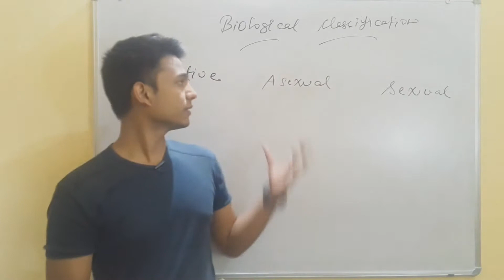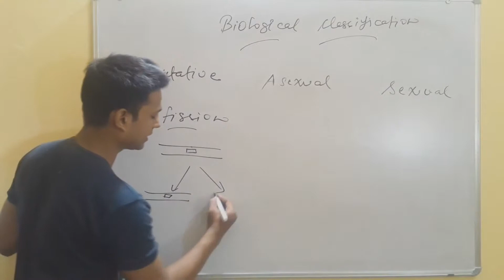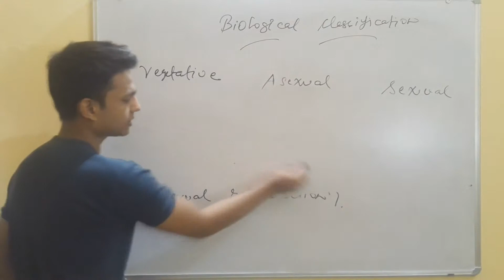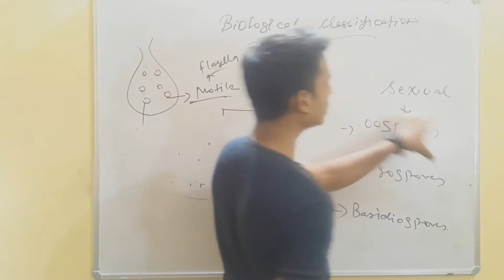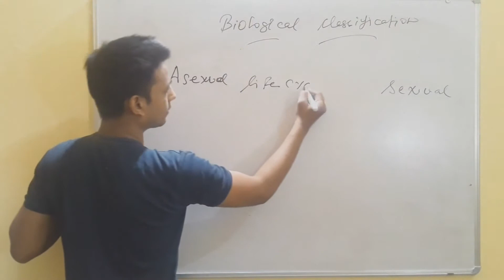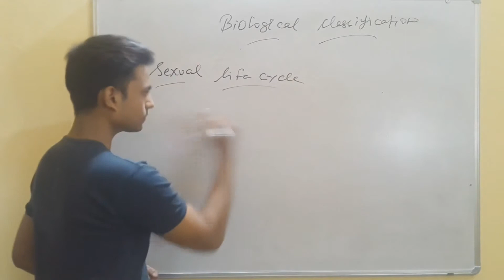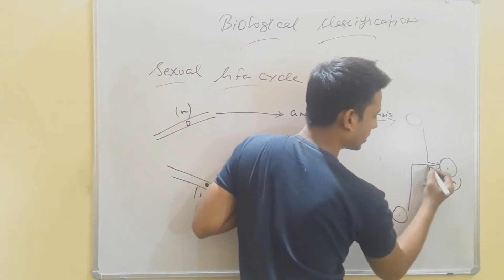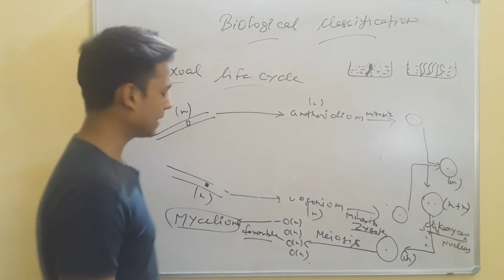'Lec.21 Kingdom Fungi Reproduction || NEET || AIIMS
'Lec.4 Biological classification (Hindi) || Nutrition Based classification || NEET|| AIIMS

'Lec.8 Biological classification (Hindi) || Cyanobacteria|| Blue green algae| NEET|AIIMS

'Lec.14 Dinoflagellates (Hindi) |NEET| |AIIMS|

'Lec.15 Slime moulds (Hindi) | NEET | AIIMS |

'Lec.17 Protozoan part.2 | Amoeboid | Flagellated | Ciliated | Sporozoans || NEET||AIIMS

'Lec.18 Kingdom Fungi Introduction || NEET || AIIMS ||